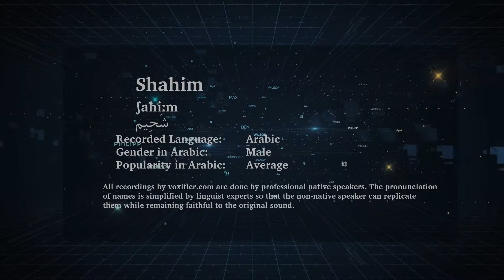How to Pronunce Shahim (شحيم) in Arabic - Voxifier.com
This is the Arabic pronunciation, gender, and phonetics recording of the name Shahim (شحيم). The same name may exist in other languages with different pronunciations.